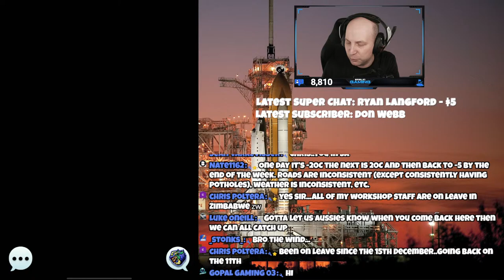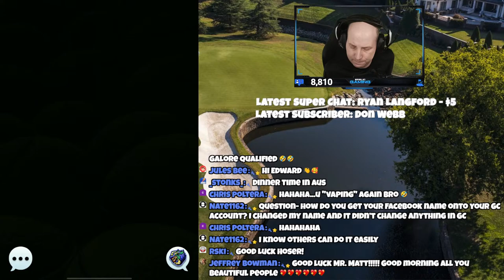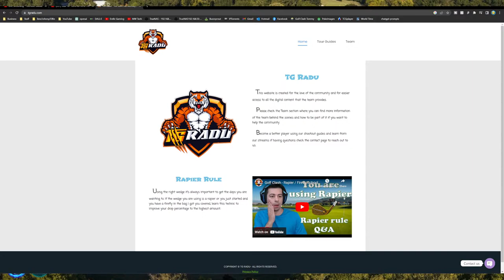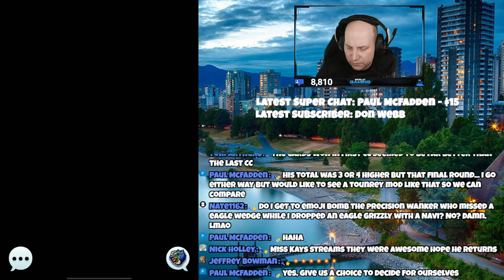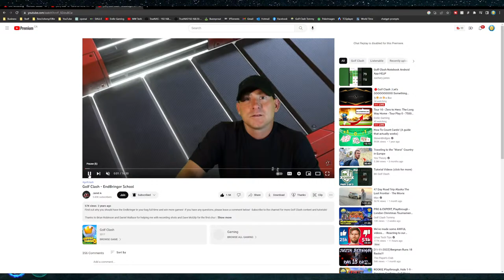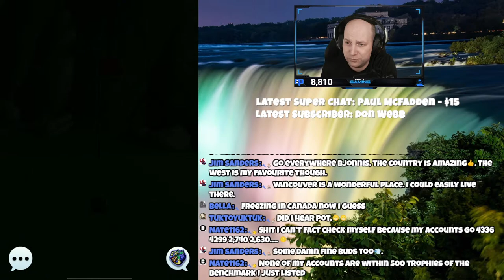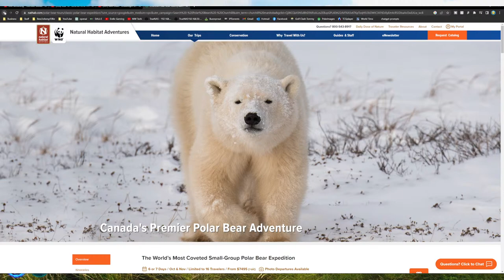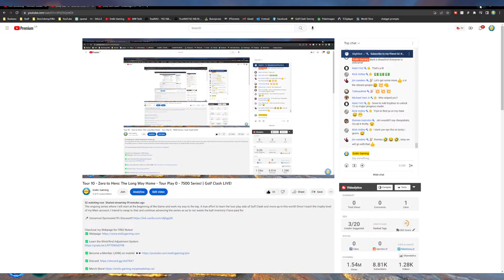Tour 10 - Zero to Hero: The Long Way Home - Tour Play 0 - 7500 Series! | Golf Clash LIVE!